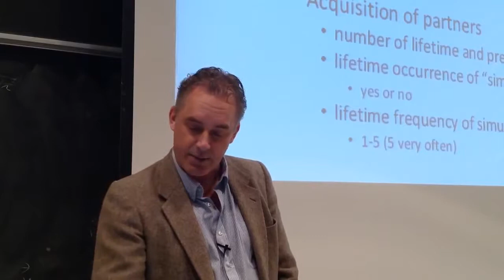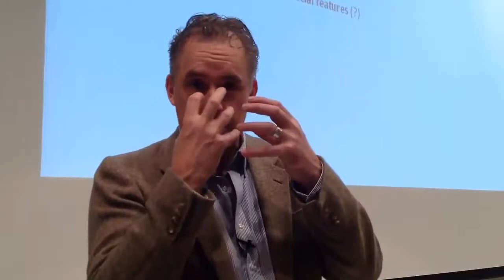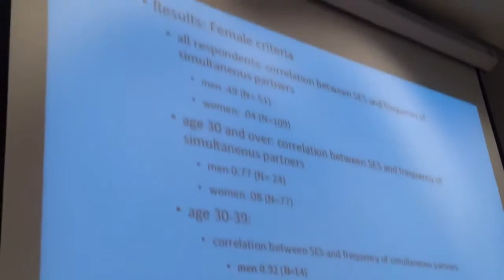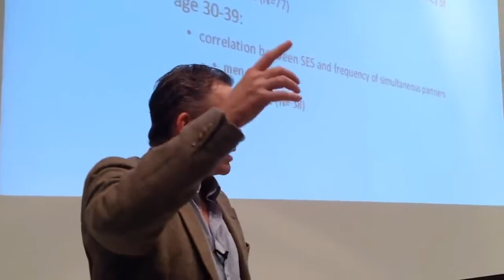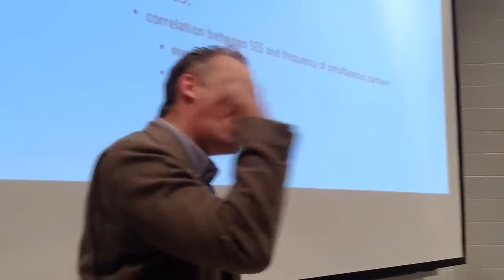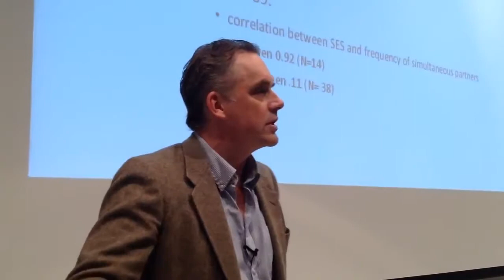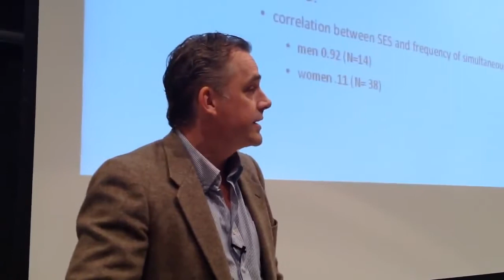Jordan Peterson On How We select A Partner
Professor of psychology Dr. Jordan B Peterson talks about how we choose our partner and what we want in them.

Jordan Bernt Peterson is a Canadian clinical psychologist, cultural critic, and professor of psychology at the University of Toronto. His main areas of study are the psychology of religious and ideological belief, and the assessment and improvement of personality and performance.
He earned a degree in political science in 1982 and a degree in psychology in 1984, both from the University of Alberta, and his Ph.D. in clinical psychology from McGill University in 1991. He remained at McGill as a post-doctoral fellow for two years before moving to Massachusetts, where he worked as an assistant and an associate professor in the psychology department at Harvard University. In 1997, he moved to the University of Toronto as a full professor.

Dr. Jordan B Peterson has been a dishwasher, gas jockey, bartender, short-order cook, beekeeper, oil derrick bit re-tipper, plywood mill labourer and railway line worker. He’s taught mythology to lawyers, doctors and businessmen, consulted for the UN Secretary General’s High Level Panel on Sustainable Development, helped his clinical clients manage depression, obsessive-compulsive disorder, anxiety, and schizophrenia, served as an advisor to senior partners of major Canadian law firms, identified thousands of promising entrepreneurs on six different continents, and lectured extensively in North America and Europe.

He has flown a hammer-head roll in a carbon-fiber stunt plane, piloted a mahogany racing sailboat around Alcatraz Island, explored an Arizona meteorite crater with a group of astronauts, built a Native American Long-House on the upper floor of his Toronto home, and been inducted into the coastal Pacific Kwakwaka’wakw tribe.

With his students and colleagues, Dr. Peterson has published more than a hundred scientific papers, transforming the modern understanding of personality, and revolutionized the psychology of religion with his now-classic book, Maps of Meaning: The Architecture of Belief. As a Harvard professor, he was nominated for the prestigious Levinson Teaching Prize, and is regarded by his current University of Toronto students as one of three truly life-changing teachers.